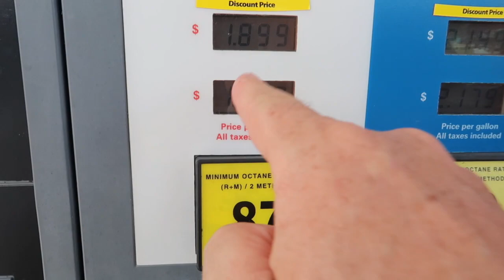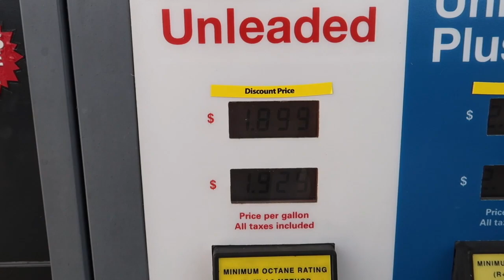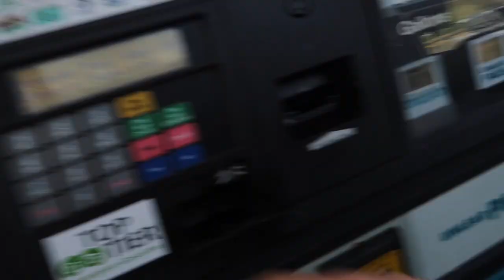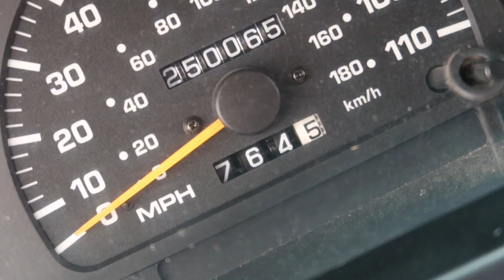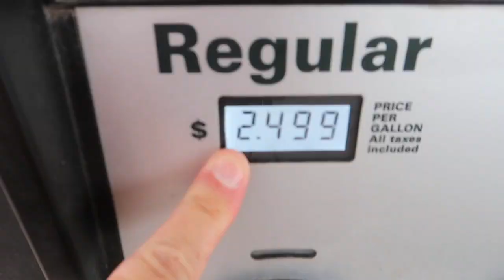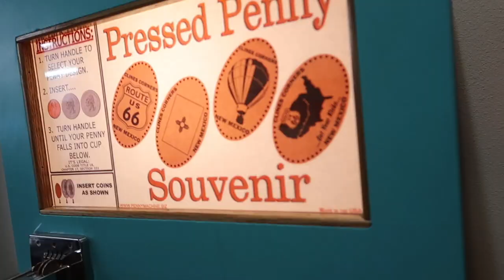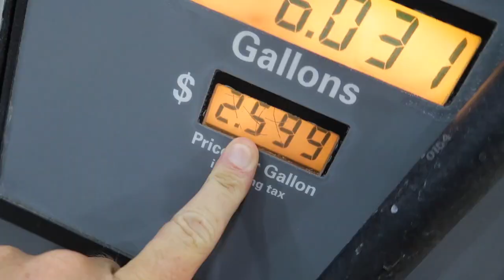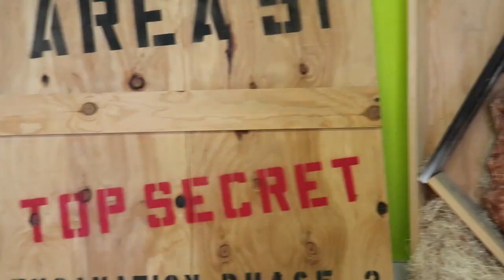Area 51 Alien Center - American Road Trip - Tennessee to California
On our way to California we found the Area 51 Alien Center in Nevada! We consider it a privilege to share our daily life with you in our family vlogs.  Hope you enjoy our family friendly videos. Have a great day and keep smiling! :)

SEND US MAIL:
Indonesia